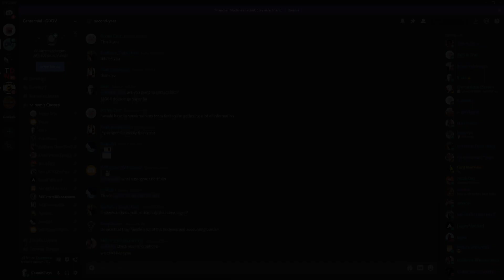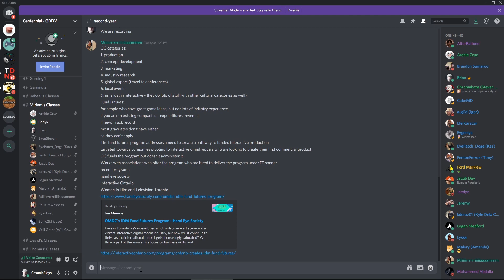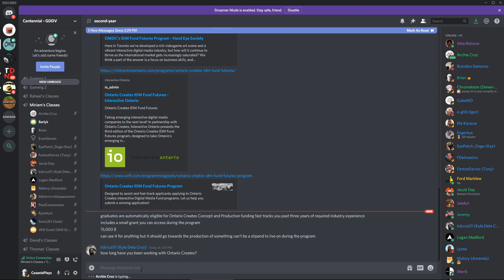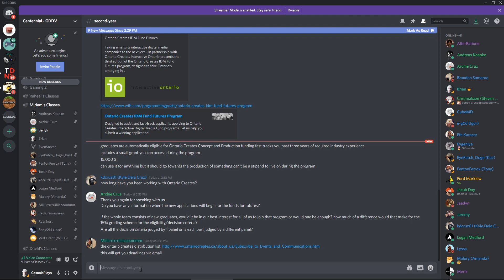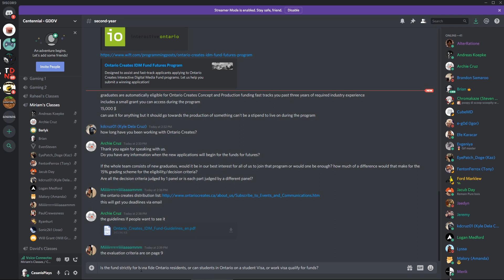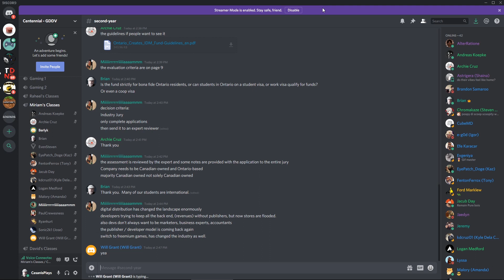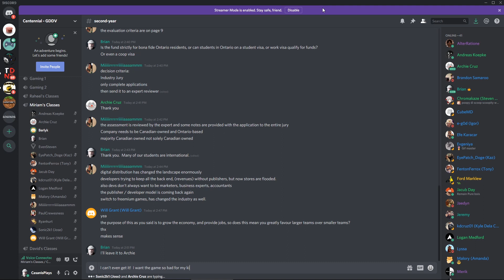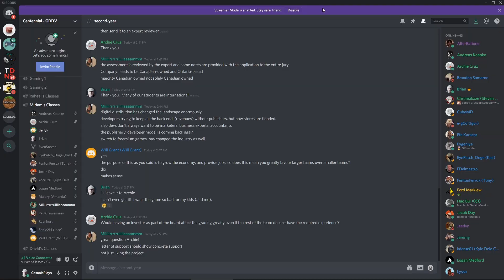Game Marketing and Funding - E2 - Ontario Creates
Hello everyone and welcome to the second episode of this short series on funding and marketing your game.  This video will be of particular interest to my Canadian viewers from Ontario. Ontario Creates is an excellent opportunity for Ontarian game developers to secure funding for the various stages of their game.

These videos come from guest speakers invited to speak at Centennial College in Toronto, Canada.